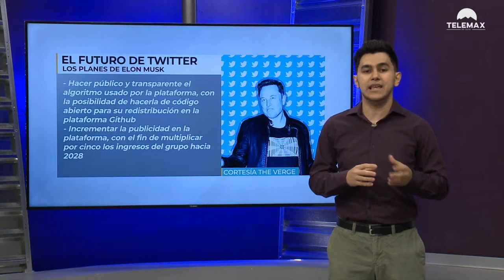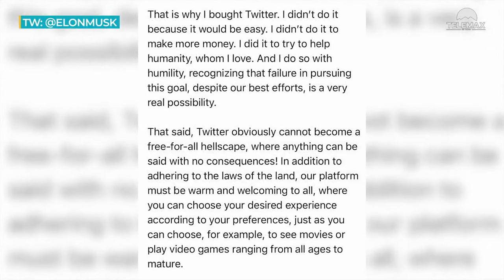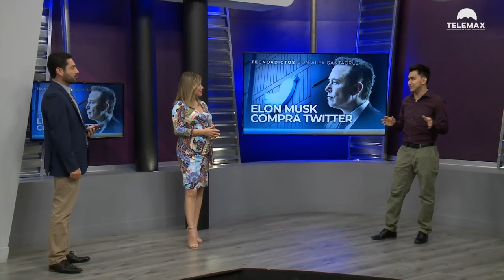¿Cuál es el futuro de Twitter?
¿Qué sucederá con Twitter tras ser comprado por Elon Musk ?

Hoy en la sección de TecnoAdictos con Alex Santa Cruz nos compartió acerca de lo que ha pasado tras la compra de Twitter y lo que se espera para ella.

Fragmento de NoticiasTelemax con Rosalba Wong y Tadeo López Rojas del 02 de Noviembre del 2022.